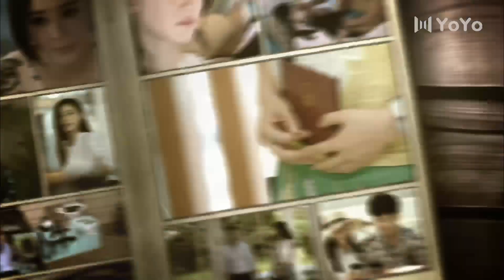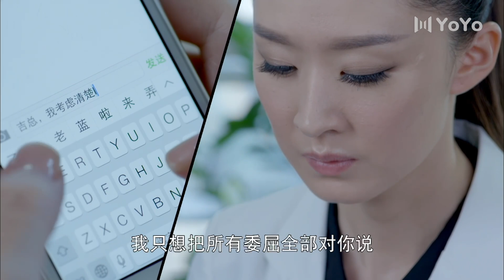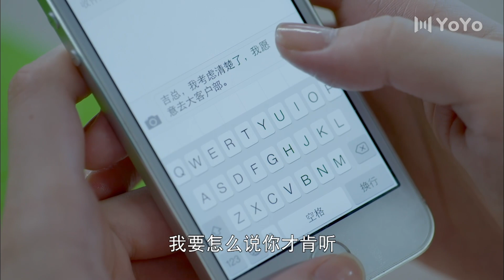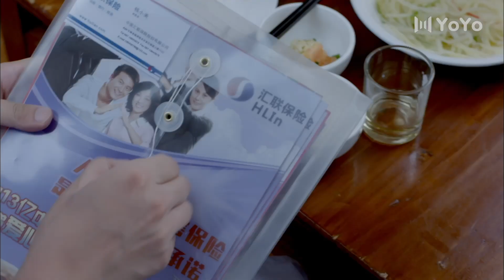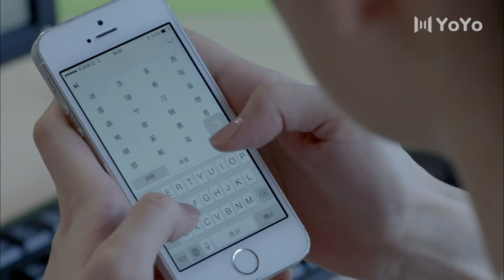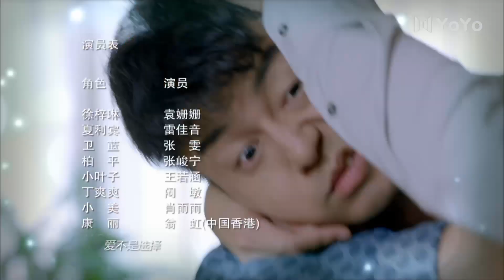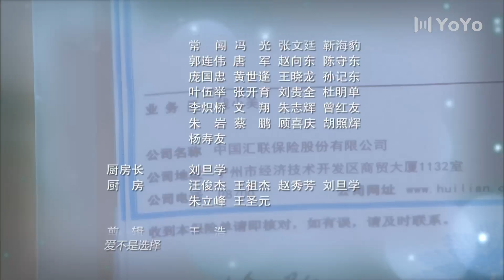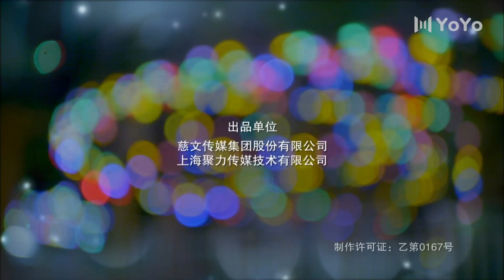【FULL】恋爱真美 EP15（袁姗姗/雷佳音/张峻宁/张雯)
中文剧名：《恋爱真美》     英文剧名：《 Love is so beautiful》
主演：雷佳音
🎬剧情简介：金牌毒舌女袁姗姗VS真假富二代雷佳音！一对儿欢喜冤家！相亲互撕！超逗趣！该剧以两对年轻男女荒谬又甜蜜的爱情旅程为主线，讲述了他们别开生面的拼居生活以及都市谋生历程的故事。